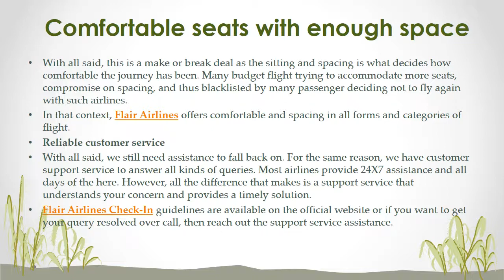5 features of Flair Airlines that make your every trip special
Flying is an important aspect of travelling, no matter, it is a long haul or short trip. Thus, choose Flair Airlines which offers superb services making it the best airlines.